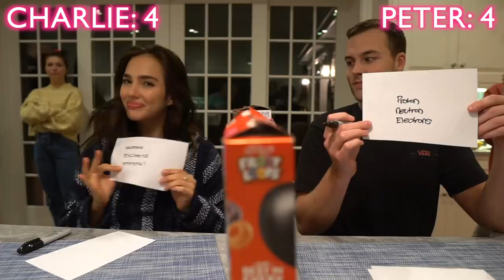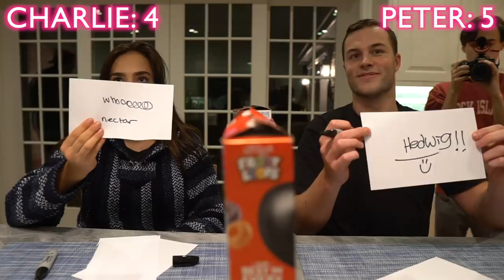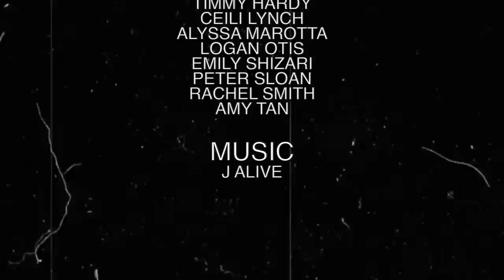PROJECT ELIMINATION EPISODE 6: LAST PERSON STANDING WINS $1,000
ALL MERCH PROCEEDS GO TO THE ELEVEN ELEVEN PROJECT FOR COVID-19 RELIEF!!